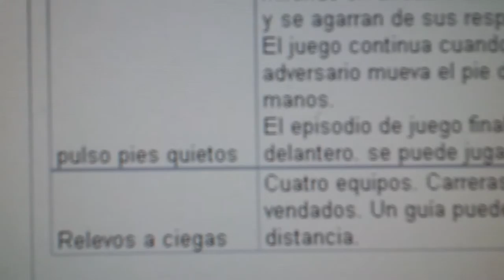20140505 163850 Juegos Motores